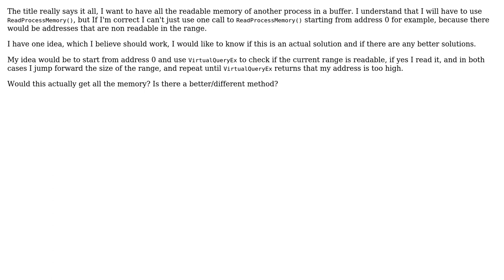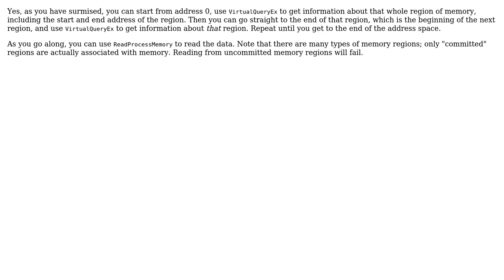Software Engineering: How to read all the memory of another process in windows?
With thanks & praise to God, and with thanks to the many people who have made this project possible! | Content (except music & images) licensed under CC BY-SA | Music | Images & others | With thanks to user user253751 user lennon310 user DrWCTapir and the Stack Exchange Network Trademarks are property of their respective owners. You are responsible for your own actions.